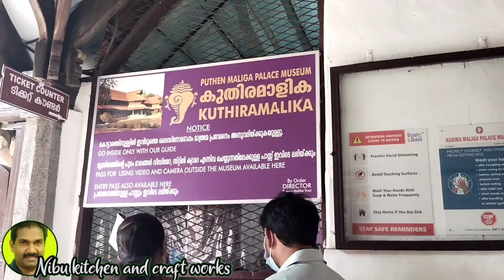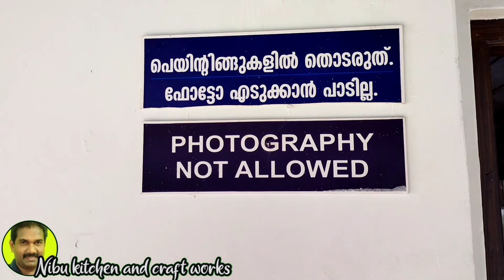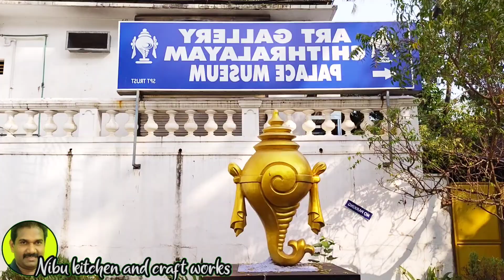Art Gallery Chithralayam Palace Museum/Sree Chitra art gallery/ചിത്രാലയം തിരുവനന്തപുരം/ആർട്ട് ഗാലറി/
ശ്രീ ചിത്രാ ആര്‍ട്ട് ഗ്യാലറി

ശ്രീ ചിത്രാ ആര്‍ട്ട് ഗ്യാലറി എന്ന പേരില്‍ പ്രശ്സ്തമായ ശ്രീ ചിത്രാലയം ജനങ്ങള്‍ക്കായി തുറന്നത് തിരുവിതാംകൂറിലെ മഹാരാജാവായിരുന്ന ശ്രീ ചിത്തിരതിരുനാളായിരുന്നു. ജനങ്ങളുടെ ചിത്രകാലാവാസനയെ പോഷിപ്പിക്കുക, അതേപ്പറ്റി കൂടുതല്‍ അറിവു നേടുകയും ആസ്വദിക്കുകയും ചെയ്യുക എന്ന ലക്ഷ്യത്തോടെ ആയിരുന്നു 1935 സെപ്തംബര്‍ 25 ന് ഇതാരംഭിച്ചത്. വിവിധ വിഷയങ്ങളെ ആസ്പദമാക്കിയുള്ള ഇന്ത്യയുടെ പല ഭാഗങ്ങളിലെ പെയിന്‍റിംഗുകളും, ഭാരത സംസ്കാരവും പ്രാധാന്യവും എടുത്തു കാട്ടുന്ന രീതിയില്‍ വരച്ച ഏഷ്യയുടെ മറ്റു ഭാഗങ്ങളില്‍ നിന്നുള്ള പെയിന്‍റിംഗുകളും ഇവിടുത്തെ ശേഖരത്തില്‍ കാണാം.

മ്യൂസിയം ബംഗ്ലാവിലെ രണ്ടു ബംഗ്ളാവുകള്‍ പുനരുദ്ധരിച്ച് ഗ്യാലറി രൂപികരിച്ചത് . . തിരുവിതാകൂര്‍ രാജകുടുംബവും കിളിമാനൂര്‍ രാജകുടുംബവും വളരെയേറെ പെയിന്‍റിംഗുകള്‍ ശ്രീചിത്രാഗ്യാലറിക്ക് സമ്മാനമായി നല്‍കി. ഇവിടുത്തെ ഏറ്റവും വലിയ ആകര്‍ഷണം ഇന്ത്യയിലെ പ്രശസ്ത ചിത്രകാരനായ രാജാ രവിവര്‍മ്മയുടെ ചിത്രങ്ങള്‍ തന്നെയാണ്. പുരാണകഥാപാത്രങ്ങളുടെ ചിത്രങ്ങളായിരുന്നു അദ്ദേഹം കൂടതലും വരച്ചിരുന്നത്.

 ചുവര്‍ ചിത്രകലയില്‍ പ്രകൃതിദത്തമായ നിറങ്ങള്‍ കൊണ്ടും സസ്യനിറങ്ങള്‍ കൊണ്ടുമാണ് വര്‍ണം നല്‍കുന്നത്. കേരളത്തിലെ പത്മനാഭപുരം കൊട്ടാരത്തിലേയും കൊച്ചിയിലെ മട്ടാഞ്ചേരി കൊട്ടാരത്തിലേയും ചുവര്‍ ചിത്രങ്ങളുടെ എല്ലാം പ്രതിരൂപങ്ങള്‍ ഈ ഗ്യാലറിയില്‍ പ്രദര്‍ശിപ്പിച്ചിട്ടുണ്ട്

സന്ദര്‍ശന സമയം
എല്ലാ ദിവസവും  രാവിലെ 10 മുതല്‍ വൈകിട്ട് 5 വരെ
ബുധനാഴ്ച ഉച്ചയ്ക്ക് 1 മുതല്‍ 5 വരെ
തിങ്കളാഴ്ച ഒഴിവു ദിവസം.

എത്തിച്ചേരേണ്ട വിധം
നഗരഹൃദയത്തില്‍ സ്ഥിതി ചെയ്യുന്ന മ്യൂസിയം കോംപൗണ്ടിലാണ് ശ്രീ ചിത്രാ ആര്‍ട്ട് ഗ്യാലറി
തമ്പാനൂര്‍ ബസ്സ്റ്റാന്‍ഡില്‍ നിന്നും  - 3 കി.മി.ദൂരം
തിരുവനന്തപുരം സെന്‍ട്രല്‍ റെയില്‍വേ സ്റ്റേഷനില്‍ നിന്നും - 3 കി.മി
തിരുവനന്തപുരം വിമാനത്താവളത്തില്‍ നിന്നും - 9 .കി.മി